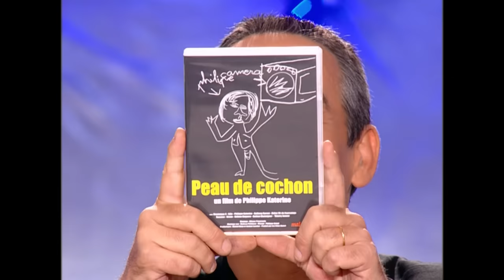Philippe Katerine fait le show chez Thierry Ardisson| INA Arditube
Thierry Ardisson reçoit Philippe Katerine pour la sortie de l’album « Robot après tout » et du titre « Louxor j’adore ».
Philippe Katerine parle de ce qui l’énerve et lui fait peur, comme Marine Le Pen. Il parle de sa compagne Helena Noguerra et de sa sœur Lio.

Pour savoir ce qui existe ou énerve Katerine, Thierry Ardisson lui propose une interview « Stimulus »